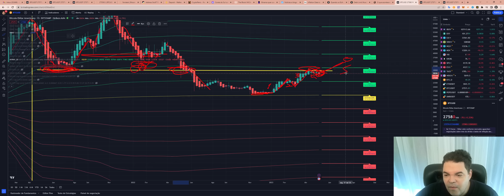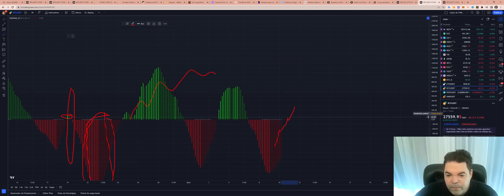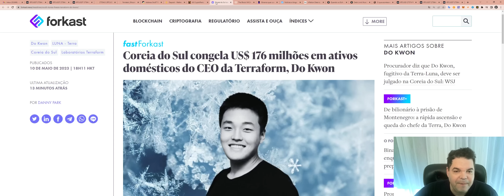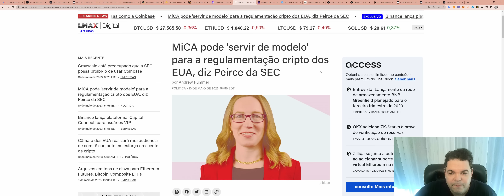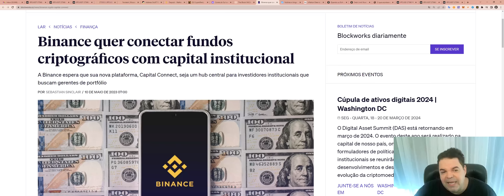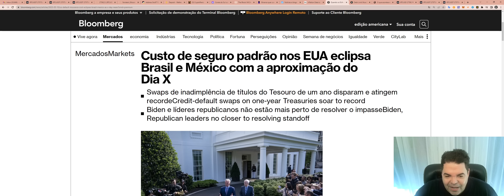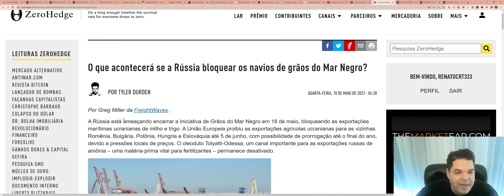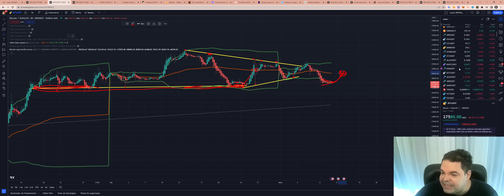Bitcoin (BTC) - Análise de hoje, 10/05/2023!